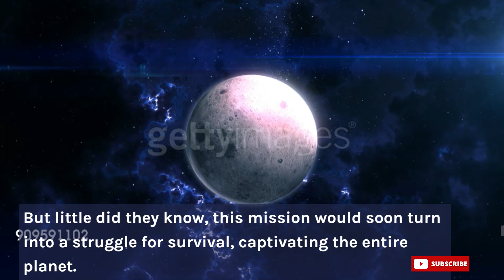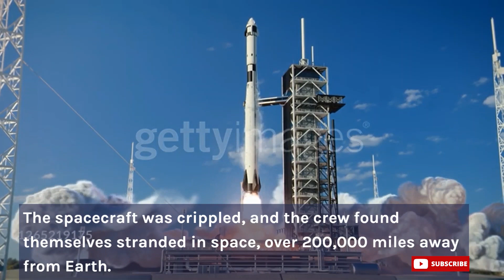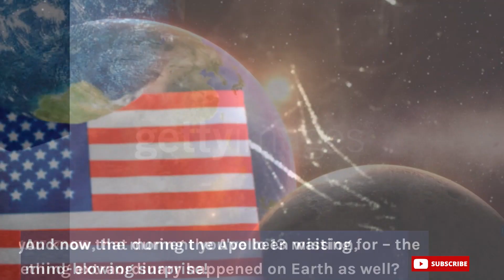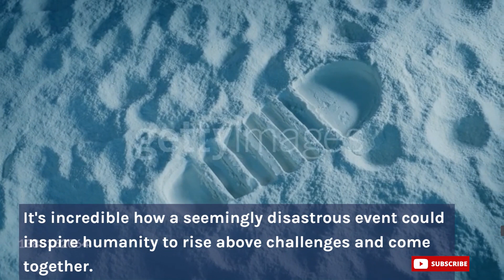Shocking Mystery of Apollo 13 Mission | Lost in Space | History of Modern World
Welcome to an intriguing exploration of one of the most gripping space missions in history - the Apollo 13 mission. In this captivating video, we delve into the enigmatic circumstances that surrounded the Apollo 13 mission, a critical turning point for space exploration. Join us as we unravel the mysteries and challenges faced by the astronauts as they found themselves "Lost in Space," millions of miles away from Earth.

Discover the gripping account of the technical failures, the heroic efforts of the crew, and the collaborative endeavors of NASA's ground control to bring the astronauts safely back home. From the initial launch to the tense moments of the mission's unexpected crisis, we'll delve into the scientific and human aspects that make Apollo 13 a story of survival, innovation, and human determination.

Don't miss this in-depth analysis that combines historical footage, expert interviews, and vivid animations to shed light on the intricate puzzle of the Apollo 13 mission. Join us on this voyage of discovery as we uncover the mysteries that continue to captivate both space enthusiasts and history buffs alike.